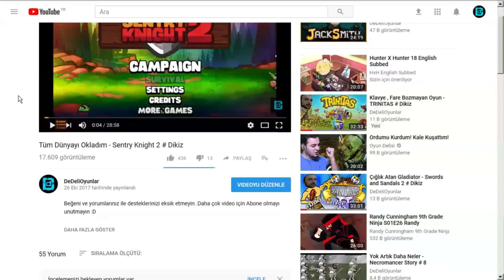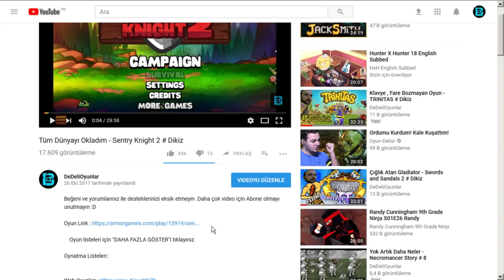ÜRETİM BANDI IDLE - ASSEMBLY LINE # DIKIZ